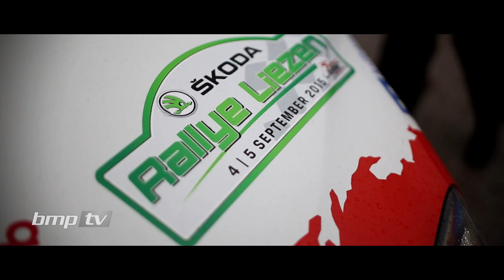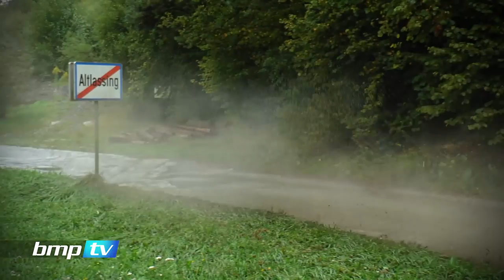Skoda Rallye Liezen 2015 - bmpTV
Raimund Baumschlager wird der Favoritenrolle gerecht und siegt ungefährdet. Lokalmatador Gerwald Grössing bezwingt Norbert Herczig im Kampf um P2. Günther Knobloch setzt sich in der 2WD-Klasse gegen Willi Stengg durch. Im OPC Cup holt Youngster Christoph Lieb den Sieg, Christoph Leitgeb den Titel. Reini Sampl fährt mit dem Audi TTS sensationell auf den neunten Gesamtrang.